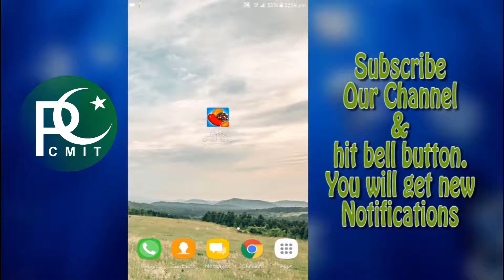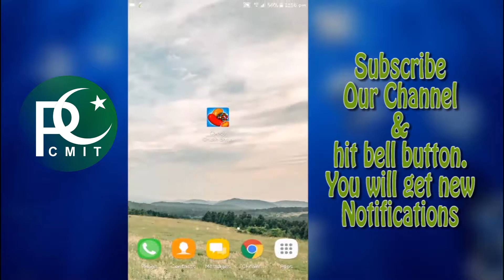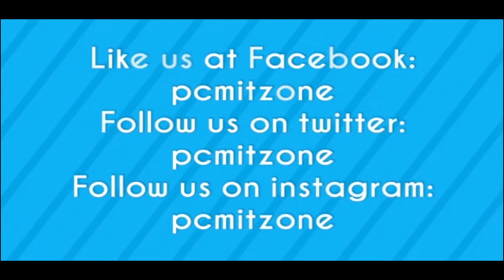Hacking Trick for Candy Crush Saga without root in HINDI | URDU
In this video we are explain you that without hacking how you can get booster and your booster cannot be loose that is given by candy crash to you. and this trick is 1000% working .Try now this amazing Candy Crush Saga Cheats..

Don't forget to click bell button, this way you will get notifications of our new videos. You can also join us in social media networks.